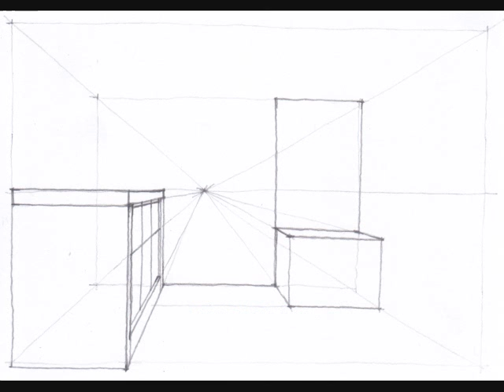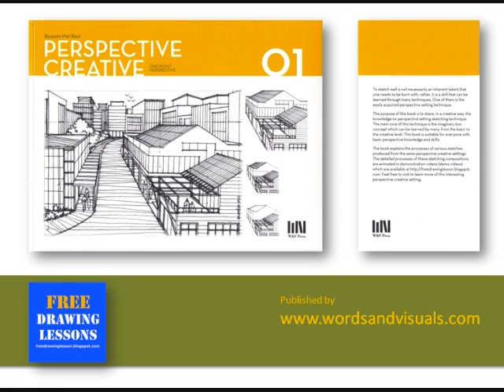Draw a box : Back to basic 31 ... Draw exterior space in a one point perspective.